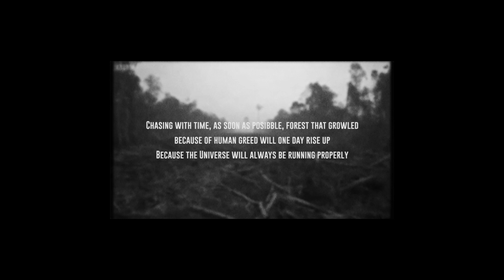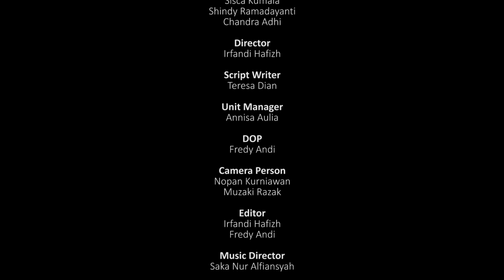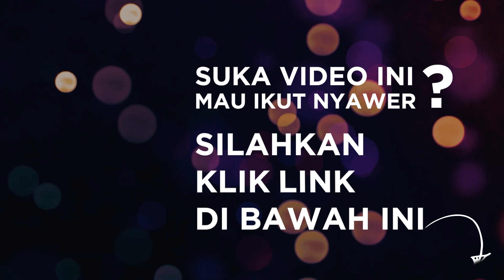MILA ROSINTA (MILA ART DANCE) - A.S.A.P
Bagi Anda yang di luar negeri dapat nyawer video ini melalui Paypal Mohon menambahkan keterangan Video/karya yang Anda sawer.

Karya “ASAP” ini menjadi sebuah refleksi dari perlahan hilangnya paru-paru Indonesia. Perlahan dari diri sendiri mari kita memulai menanam pohon dirumah masing-masing demi keberlanjutan anak cucu kita kelak ️ .

Kemajuan peradaban manusia sering “dibayar” dengan perusakan ibu bumi sebagai rumah kami satu-satunya. Dengan banyaknya manusia, banyak pula kebutuhan yg ditanggungkan ke alam tanpa niat membalas jasa atau menjaga keberlangsungan ke depan. Di tengah keegoisan sekumpulan manusia yg tidak bertanggung jawab, paru-paru negara dibakar dengan dalih sebagai kebutuhan manusia. Harta, tahta dan kekuasaan dapat menguasai apapun yg diinginkan tanpa menghiraukan seisi semesta. Alampun makin tidak bisa menyembuhkan diri, musim kemarau yg panjang jadi ancaman serius bagi hutan-hutan yg tersisa. Tahun demi tahun secara sadar mereka membakar dan merusaknya, dan selalu muncul ASAP yg selalu mencekik manusia, seisi hutan yg tidak bersalah menjadi korban atas nafsu sekumpulan manusia egois. Seisi hutan geram dan suatu saat akan bangkit, karena semesta akan selalu berjalan dengan semestinya.

Dance Video

@milarosinta @milaartdanceschool X @burnthewear ️

“A.S.A.P”
Kabut asap & kebakaran hutan .
Choreo & Concept by @milarosinta
Directed by @irfandihafizh
Script by @teresadian_
Dancer by @belanita09 @sugianti.rini @vindieryandwi @aisyahmhrn__ @shindy.rd @_sweetcigarette @chandraadhi_
Black
Gown by @ariesanthi_design
DOP by @fredyandi_
Videographed by @muzakirazak @nopankrnwn

Unit manager @annssaicha
Art by  @nabilatazkya @arnokresna @stmnhnabila @nadiaiirma
Make up by @chikaa.a @desiymsr
Bts by @reza_ryandika @ananda_abii

"Sebuah video tari yang simbolik dan naratif tentang isu lingkungan hutan sebagai paru-paru kehidupan yang terancam punah. Dimainkan oleh sekelompok penari, koreografi tari mencoba secara teaterikal mengambil gesture-gesture kehidupan hutan dan kehancurannya."IDN